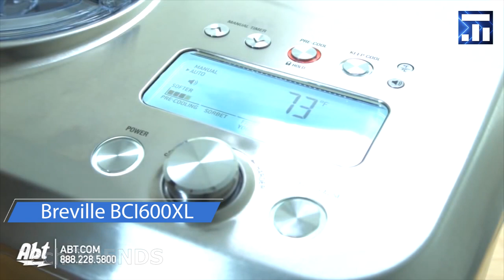自宅でアイスクリームを作るための最高のマシン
自宅でアイスクリームを作るための最高のマシン. アイスクリーム用ガジェット. アイスクリームのための最高のデバイス. アイスクリームマシン.

Dash Deluxe
Breville BCI600XL
Nostalgia Wood Bucket